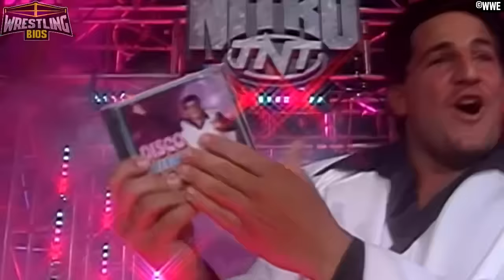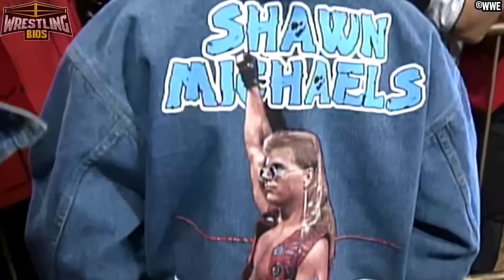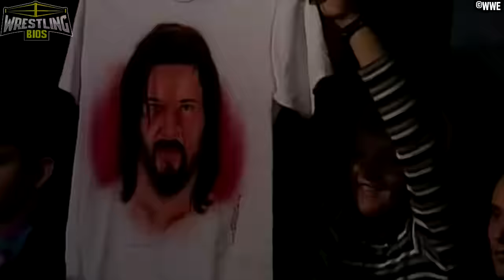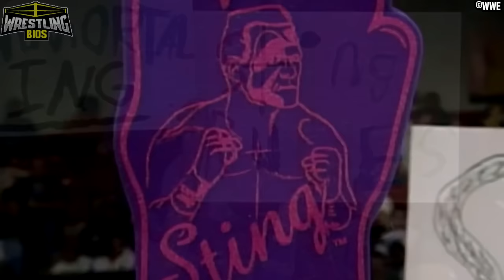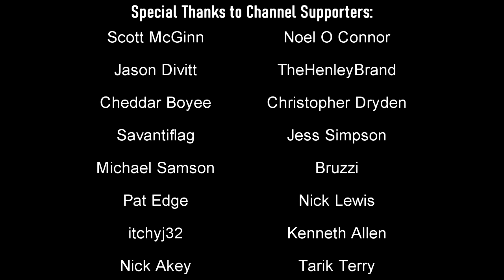Raw vs Nitro "Reliving The War": Episode 11 - 20th Nov 1995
WWF Raw and WCW Nitro go head-to-head in "Reliving The War", a series on Wrestling Bios where we go back in time, looking at every episode of Raw and Nitro during the popular "Monday Night Wars" era of professional wrestling.

This weeks shows would prove to be landmark episodes of both Monday Night Raw and Monday Nitro. On the WCW side, the very first Sting vs Hulk Hogan match would air for free in the Nitro main event. Sting and Hulk Hogan would later break WCW PPV records, but here on Nitro we got to see the Hogan vs Sting match for the very first time. Over on WWF Raw, Shawn Michaels' push to the WWF championship would begin when Shawn collapses in the ring. Shawn has a match with Owen Hart, and when Owen hits an enziguri on Michaels, Shawn collapses and Raw goes off the air. Shawn would return at the 1996 Royal Rumble, winning the Rumble match while earning a WWF Championship match against Bret Hart at WrestleMania XII.

Wrestlers and personalities featured on this episode include Brian Pillman, Road Warrior Hawk, Savio Vega, Diesel, Hakushi and more.

00:00 - Survivor Series 1995 Results
03:30 - Raw and Nitro's opening matches
07:07 - Dok Hendrix and the Slam Jam Update
08:41 - Eddie Guerrero continues to impress on Nitro

12:22 - Diesel's worked shoot promo on Raw
15:43 - Raw and Nitro put on star-studded main events

22:36 - Final Results